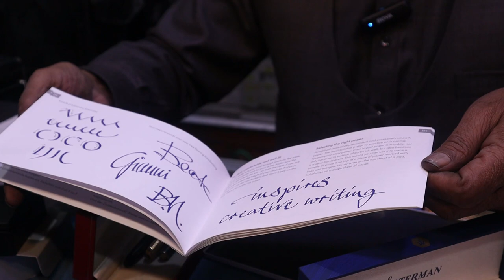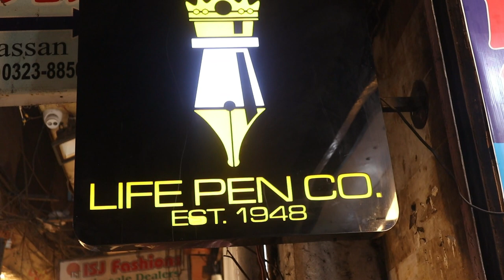10 Lakh k pen / Most expensive pen shop in Lahore / Expensive pen collection / Branded pen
Expensive branded pen in Lahore at Anarkali Bazar
Lahore me Pen ki sb sa mehngi shop